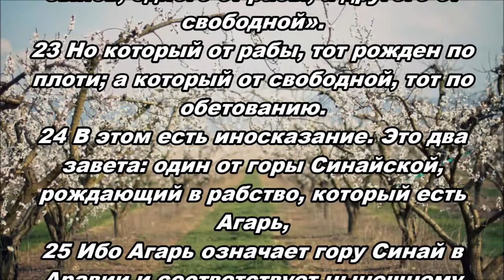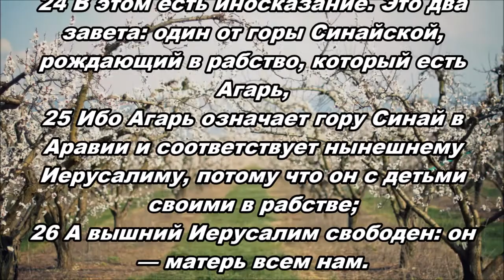26.04.2014 Оправданы только верой (К Галатам 4:21-31)